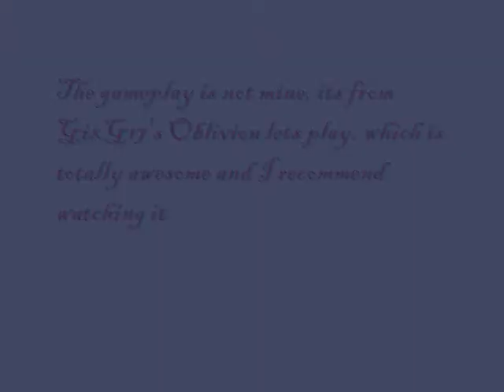Oblivion Review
I talk about the good and bad points of Oblivion with gameplay from GixG17's kick-ass lets play!